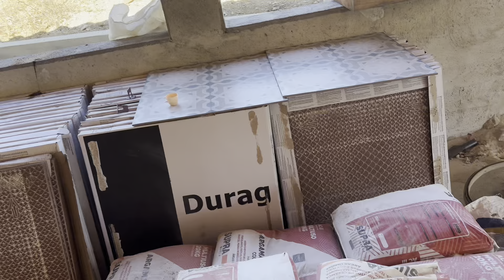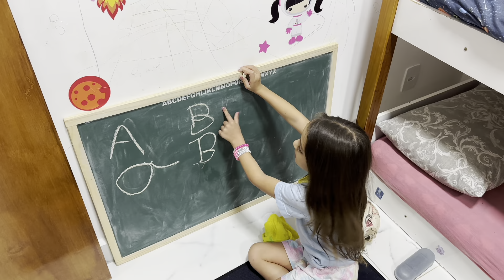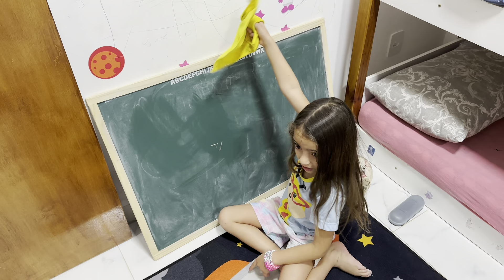COMEÇAMOS A INSTALAR AS PORTAS E JANELAS DA NOSSA CASA DO SÍTIO